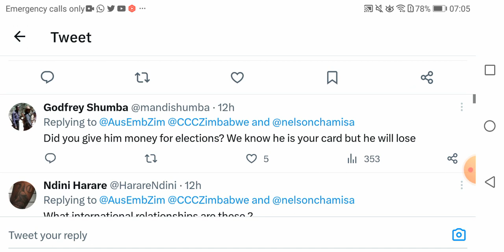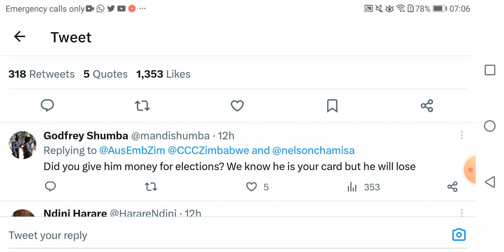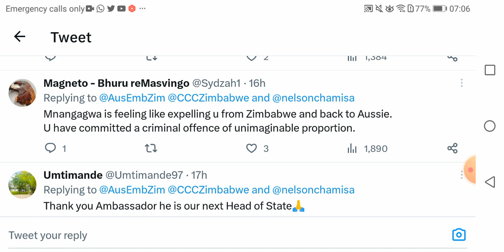Chamisa meet Austalian ambassador ahead of 2023 elections | International Engagement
Chamisa ready to Lead